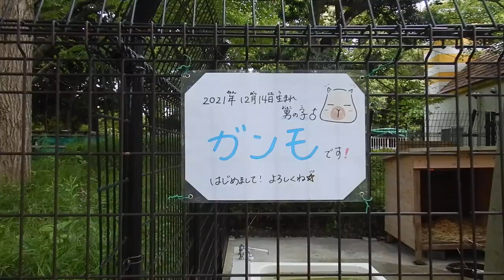カピバラ20240512平塚市総合公園DSCN1509